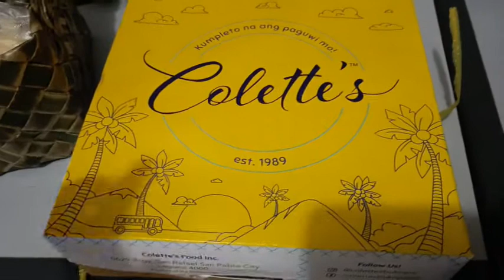May pasalubong na Buko Pie! Ayusin natin binili ko sa talipapa...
Patrick went to Majayjay, Laguna and went home with pasalubong! Bibingka and buko pie. The next day I went to Talipapa (a term called for  a neighborhood mini market), and see how I organize the vegetables!